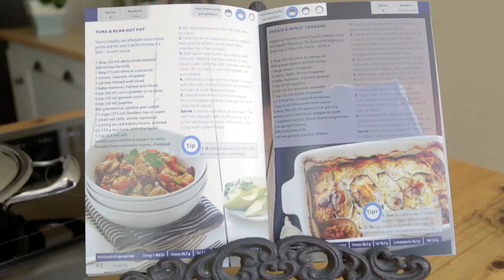In & Uit Kosblik - Sampioen-lasagne - 30 Apr 2018